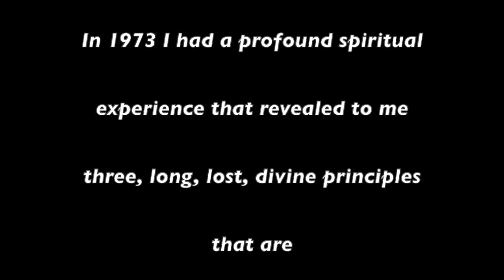FULL PREVUE OF MENTAL HEALTH TRANSFORMATIONS Group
In the 30 minute prevue by the  MENTAL HEALTH TRANSFORMATIONS group, the wisdom of the members highlight how acute anxiety, acute depression and extreme addiction are transformed into a healing and awakening spiritual reality.